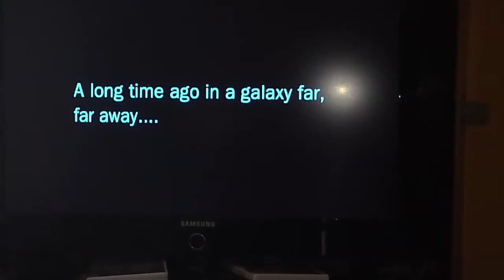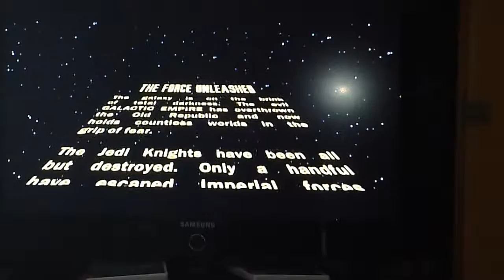The force unleashed :1#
i chould not figure out how to defeat the jedi